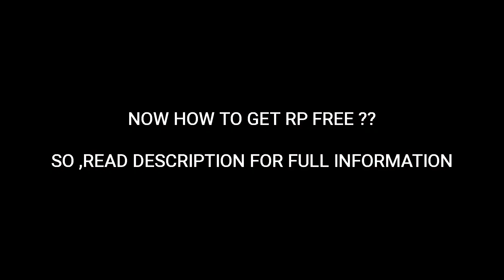Free !! 😍🔥SEASON 14 free ROYAL PASS | How to get Free royal pass season 14 🔥 spark the flame 🔥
How to get royal pass free ?? 😍🔥
Download this app 👇👇
In this app you can earn money just by solving simple quiz etc
I also use this app and i have earned money with this app
Try this and you can redeem money in Paytm wallet and buy uc then 🔥👇👇

ENTER My code to get extra money  : pru70i7

For more info or any confusion msg on Instagram username : yrb_yt_gamer

In this video i have showed that i how i got pubg season 14 royal pass free !!!
Yes guys this is not fake
This is 100% working 🔥

And proof also 🔥🔥
I have also purchased for free
I got the pubg season 14 royal pass for free

THAT MOTIVATES ME TO MAKE VIDEOS FOR YOU GUYS

COMMENT IF U WANT TO ASK ANYTHING
AND DON'T FORGET TO PRESS BELL ICON TO GET LATEST UPDATES🔔

What is royal pass and its benefits ??

The Royale Pass is PUBG Mobile's version of a battle pass, a type of progression system where players can earn cosmetic items just through playing the game. Players can also purchase a premium version (the Elite pass) to unlock even more rewards

Open to all players. Earn Royale Points from missions, items and crates to rank up and collect rewards. Costs 600 UC. After purchase, players will get better rewards and rank up faster via elite missions.

Ignore
Pubg mobile
Rp 14
Spark the flame pubg